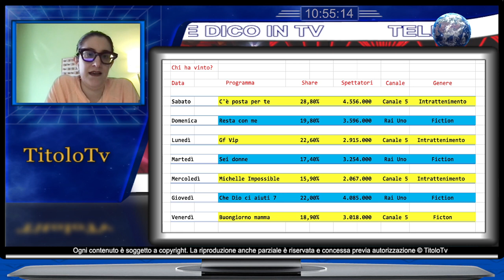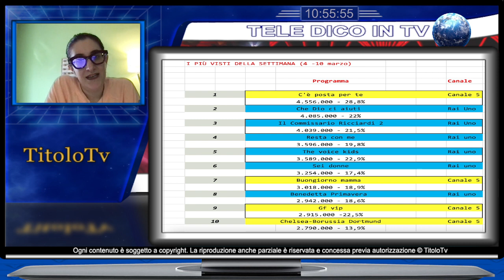Televisione: Sei donne e Loretta Goggi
Nuova puntata di Tele dico in Tv. Enrica Leone e Donato Francesco Bianco si occupano della fiction in tre puntate Sei donne e del ritorno in Tv con uno show tutto suo di Loretta Goggi.
Al termine, come sempre Chi ha vinto? e la Top Ten della settimana.
Buona visione